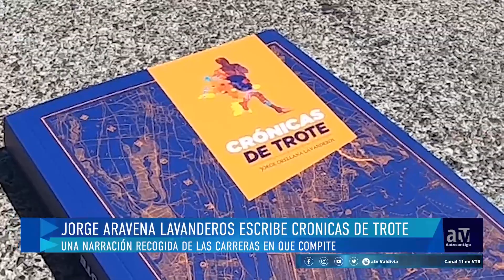Jorge Aravena Lavanderos escribe crónicas de trote